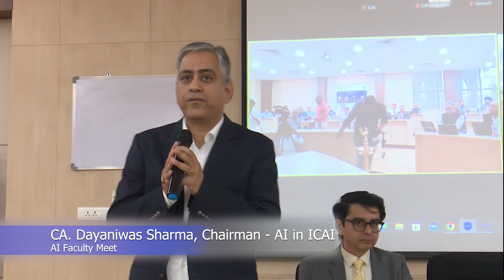AI for Social Good | CA. Sachin Dedhia | AI in ICAI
Register for ICAI Innovation Summit 2024, for Early Bird Discount (Till 8 June 2024)

Explore the remarkable ways Artificial Intelligence is being leveraged to address some of the most pressing social challenges of our time. This video delves into diverse applications of AI aimed at creating positive social impact, from enhancing public health to promoting environmental sustainability.

What You Will Discover:
AI in Healthcare: See how AI is revolutionizing healthcare through predictive analytics and personalized medicine.
Environmental Conservation: Learn about AI’s role in combating climate change and wildlife conservation.
AI in Education: Discover AI solutions that are transforming educational methods and increasing accessibility.
Ethical AI Use: Discussion on ensuring the ethical use of AI, focusing on fairness, accountability, and transparency.

Why Watch?
Whether you are an AI enthusiast, a social activist, or someone interested in the future of technology for societal benefit, this video will provide you with insights into how AI can be a force for good.
Engage with our content by sharing your views and questions in the comments below.